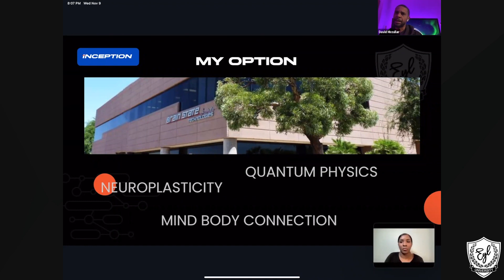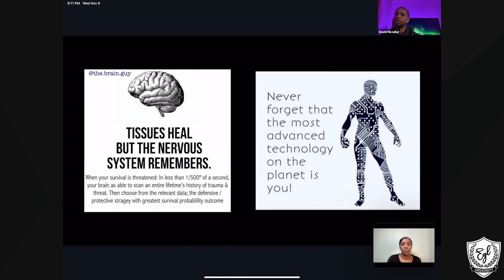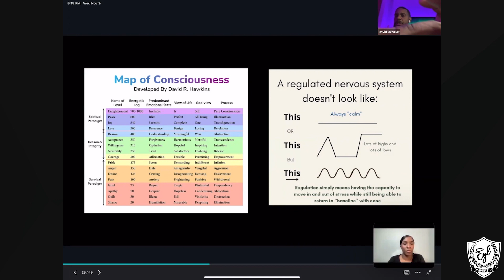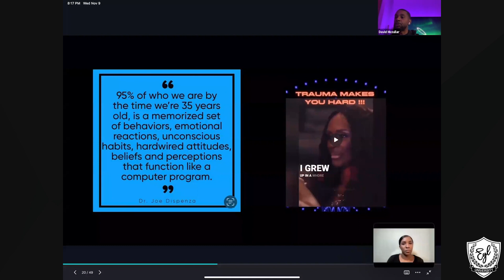EYLU MIND & BODY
In this clip David discusses trauma patterns and how your body holds on to thing that your conscious has forgot.